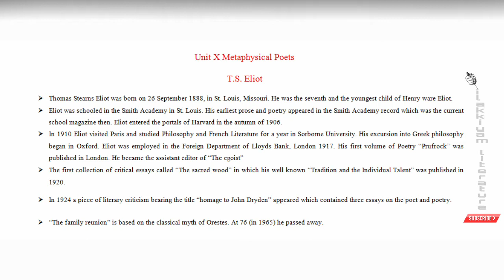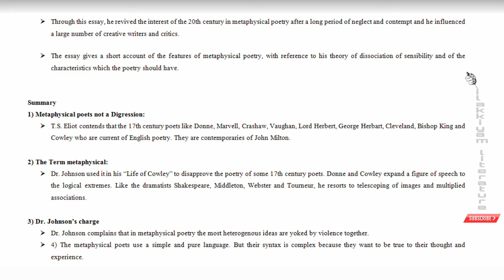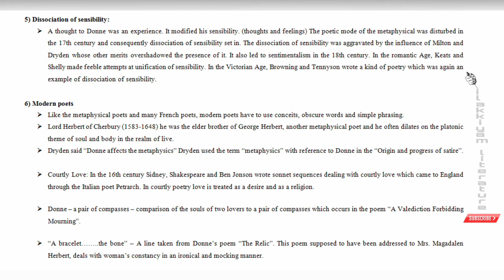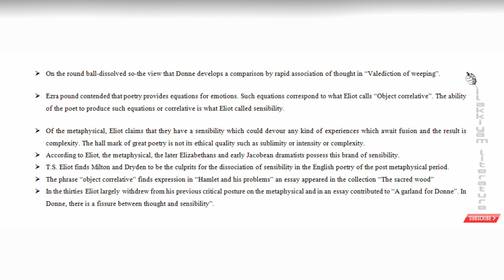the metaphysical poets | the metaphysical poets by t s eliot in tamil | prose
Eliot wrote the metaphysical poets as a review of Herbert J.C. Grierson’s anthology of metaphysical poems.

Metaphysical Lyrics and poems of 17th century Donne to Butler in The Times Literary supplement in 1921. He later included it in Homage to Dryden and “selected essays‟ (1932).

Through this essay, he revived the interest of the 20th century in metaphysical poetry after a long period of neglect and contempt and he influenced a large number of creative writers and critics.

The essay gives a short account of the features of metaphysical poetry, with reference to his theory of dissociation of sensibility and of the characteristics which the poetry should have.